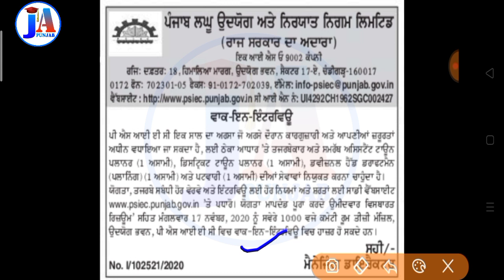Punjab Patwari Recruitment / Punjab Police recruitment / Punjab govt job news / Bfuhs / Wardboy job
Punjab Police Sub Inspector book in Punjabi

PUNJAB Patwari Revenue & Canal in ਪੰਜਾਬੀ 2020

Punjab Patwari book in English